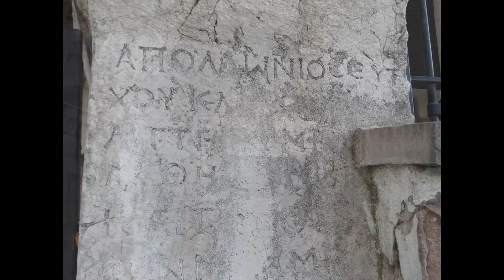Ankara Castle in Turkey with pictures (Photo Slideshow) Ankara kalesi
Ankara Castle is located in Altındağ district of Ankara. At the beginning of the 2 nd century BC it is known that the castle was there during the settlement of the Galatians in Ankara. Romans, Byzantines, Seljuks and Ottomans many times during the repairs passed.